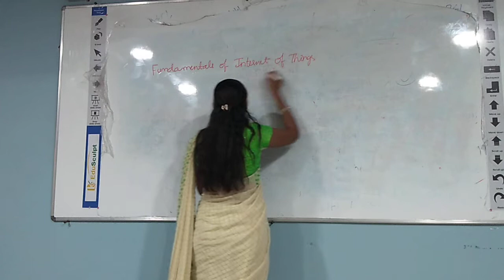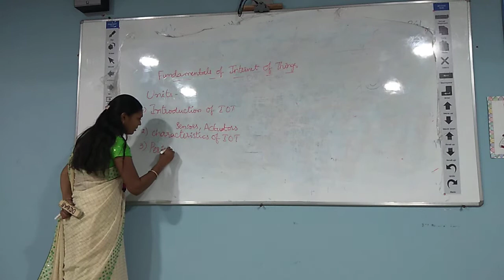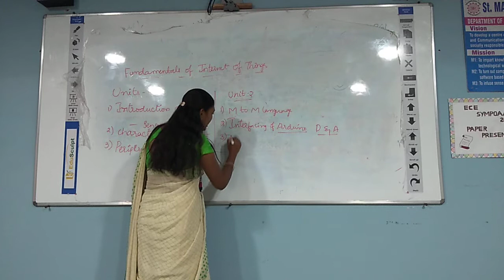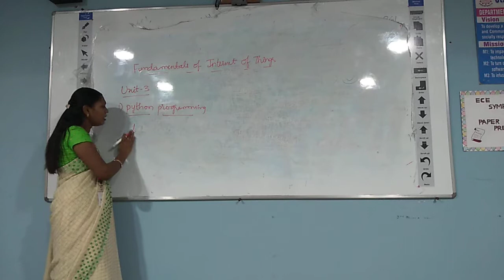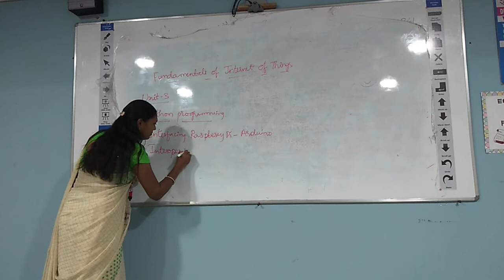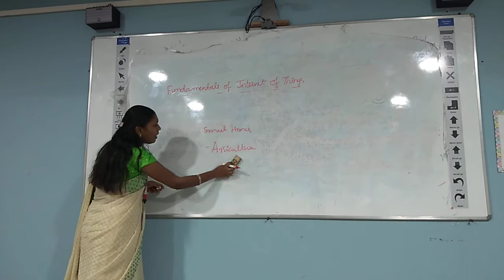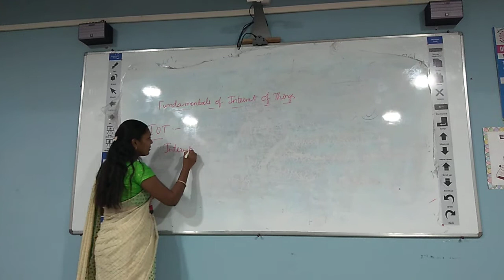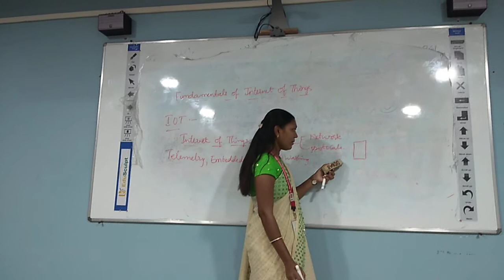Introduction to IOT